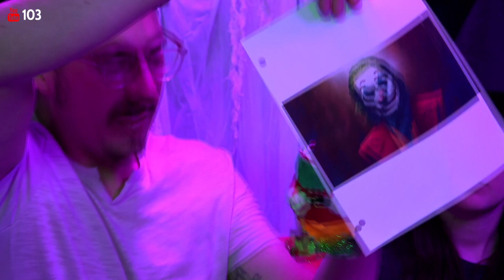Paint These Gnomes! | DIY Halloween Decoration LIVESTREAM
I know you guys LOVE these livestreams AND crafts so why not mix both?! I knew I couldn't do this alone which is why I've asked some of my BEST FRIENDS to come in for our livestreams. Today we're going to paint these gnomes! The best part? YOU CAN JOIN in on the fun too! Just listen in for instructions and let us know how to paint the gnome reserved for you guys in chat! See you guys in chat and I hope you're ready to have some SERIOUS laughs with my friends!

Like this live stream if you love KYOOT and crafts!

KYOOT is the place to be for your daily dose of funny videos, creative crafts, games and more!

KYOOT believes in random acts of fun and funny. We believe in a friendly environment to laugh, cringe and connect with each other. We never take ourselves too seriously but we do believe in equality, respect and DO NOT tolerate harassment, negativity, spam, unwanted messages, promotions or any kind of attention seeking behavior.

CONGRATS! You are now an official member of the KYOOTSQUAD.
So grab a taco 🌮 , paint palette 🎨 , a controller 🎮 and enjoy!